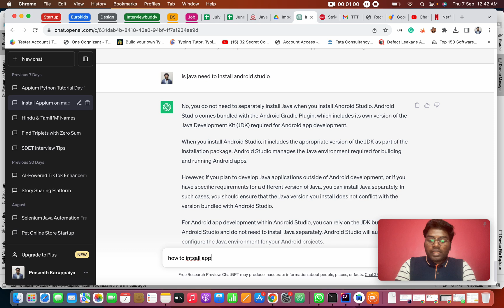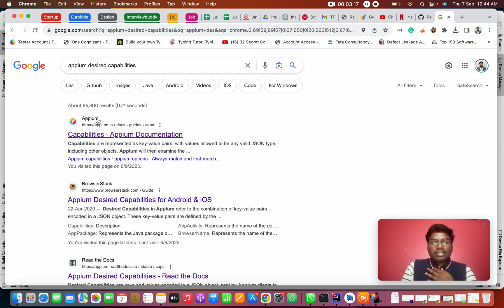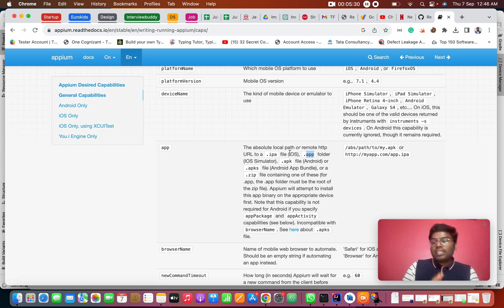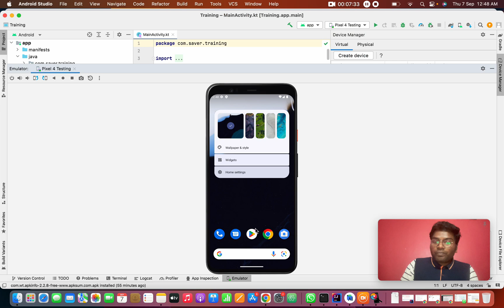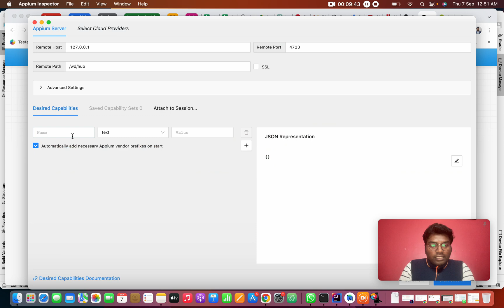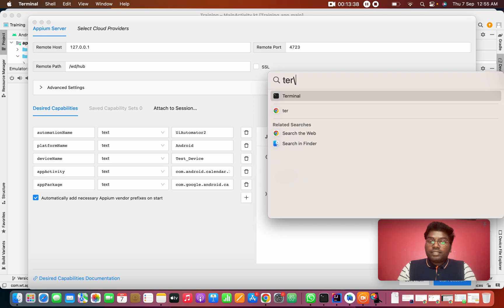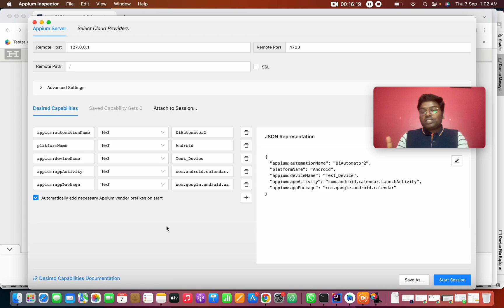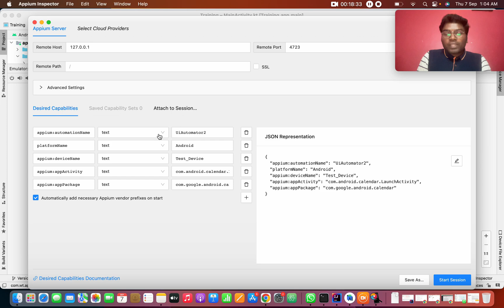Day 3 Appium Inspector Desired Capabilities & UIAutomator2 Setup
Welcome to Day 3 of our Mobile Automation Testing Tutorial series! In today's tutorial, we'll walk you through the installation of Appium Inspector and the setup of UIAutomator2 as the automation backend. You'll also learn how to configure desired capabilities and launch your mobile app for testing. Get ready to dive deeper into mobile automation with Appium!

UIAutomator2 Install Command:
appium driver install uiautomator2